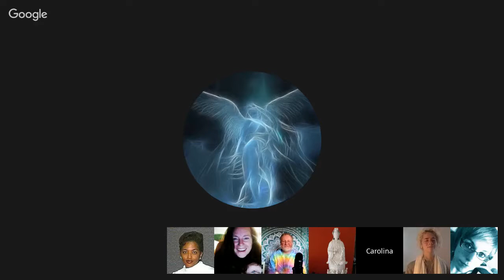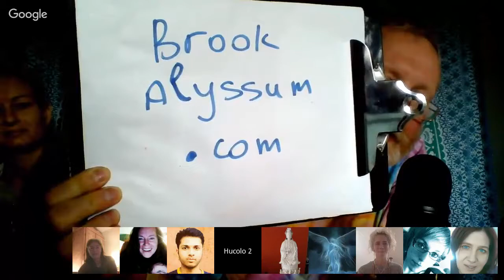Channeling ꞉꞉ Brook Alyssum channeling Divine Mother. Max channeling Makku. Nov 19, 2016